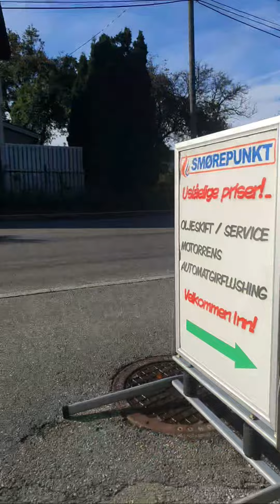Highlight 29:03 – 34:03 from Twinxzies World is live/Ulitin Roadtrip Part 2